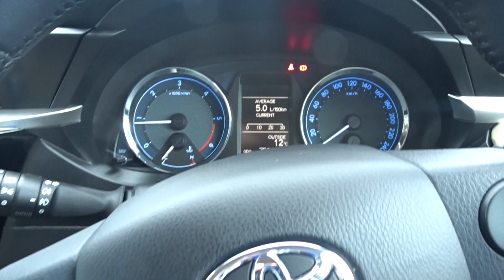2014 Toyota Corolla Luna 1.4 D4D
**FOR SALE**
2014 Toyota Corolla Luna 1.4 D4D
Call Kellys Toyota Letterkenny on 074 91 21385